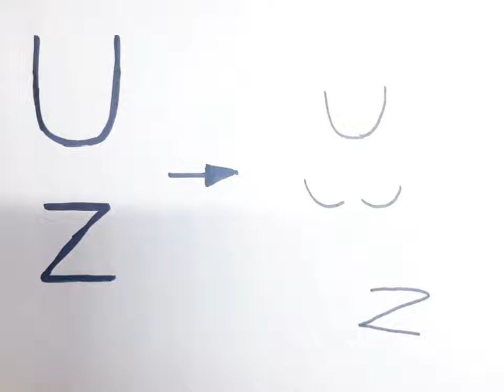How to Draw Mahavir Swami // Jain Mahavir Jayanti Drawing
How to Draw Mahavir Swami drawing